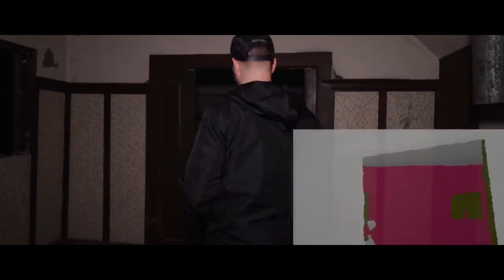PRZERAŻAJĄCE FILMY KTÓRE CIĘ ZSZOKUJĄ!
Zapraszam do wspierania kanału! Dzięki wam projekt "GHOST LAB" szybciej ruszy!
Wejdź na strone izicase.pl
z kodem "NEKSU" otwórz darmową skrzynkę
📸 MÓJ IG📸
Źródła:
1.